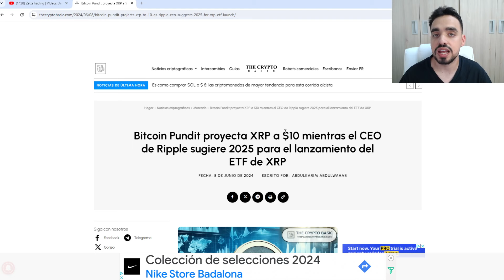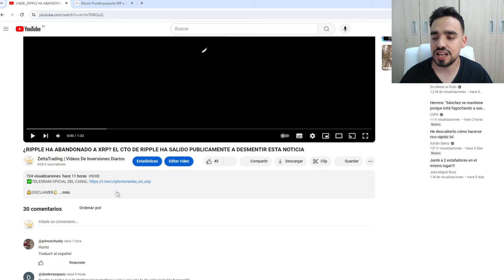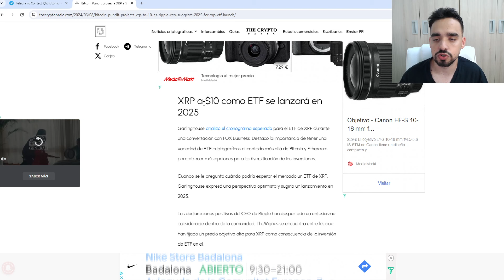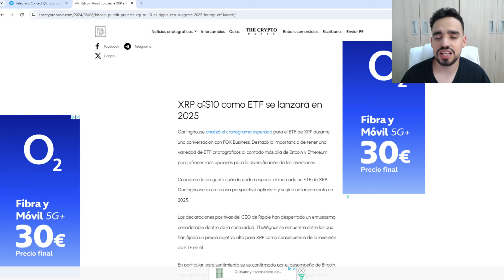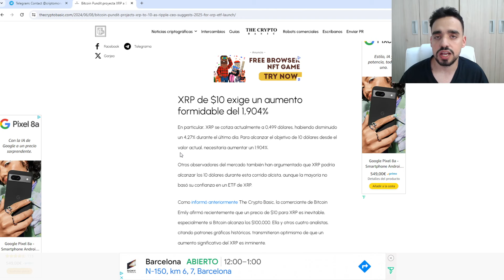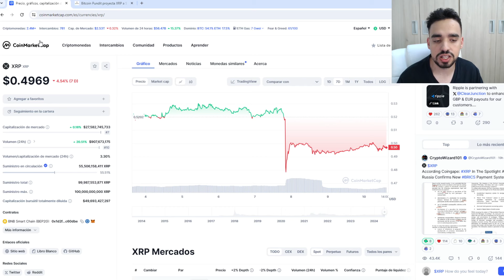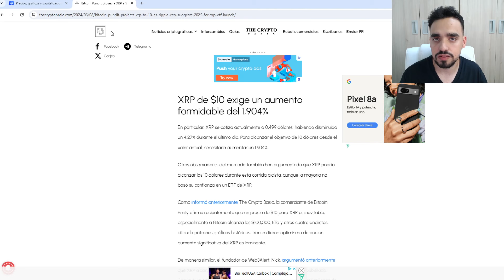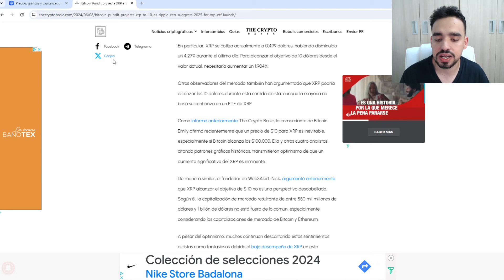XRP (RIPPLE) INVERSOR EXPERTO DE BITCOIN PREDICE AUMENTO REALISTA A 10$ | SE REPITE ESTE GRAN PATRON